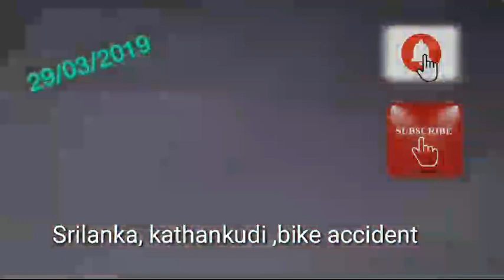Bike accident kathankudi srilanka - iSTORY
29 of march 2019.bike accident at kathankudi srilanka...